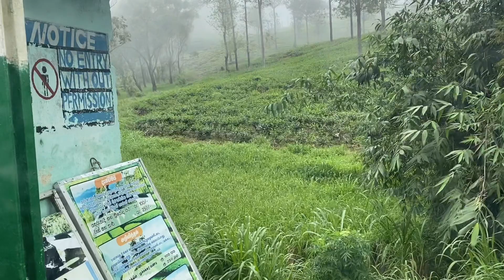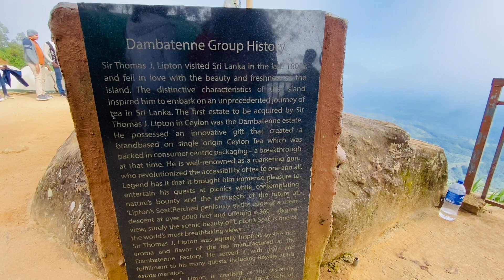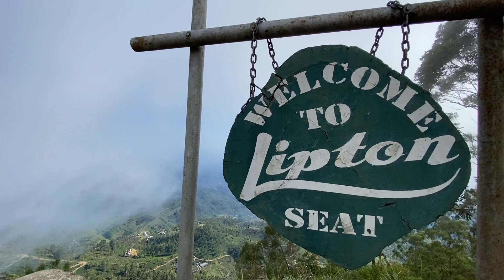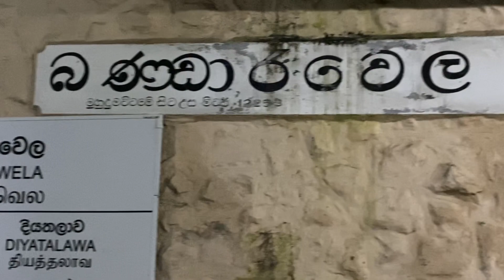Lipton Seat යමු | පලාත් 5ක් එකම තැන බලන්න Viewpoint එක | Haputhale | Dambetanna State | EP 40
Location : Q2J8+86J, Dambethenna Estate, Lipton Seat Rd, Haputale
Closes  ⋅ 5 PM ⋅ Opens 6 AM

Lipton’s Seat is perhaps the most popular attraction in Haputale. Situated an hour away from Haputale town, Lipton’s Seat is a viewpoint named after the celebrated Thomas Lipton. He was a Scottish businessman who moved to British Ceylon in 1890, where he met James Taylor and together they introduced tea gardens to the country. Prior to Lipton’s arrival, Taylor had attempted to grow coffee on the island, however, the coffee plantations were devastated by a leaf-blight. With Lipton’s help, the two men embarked on a business venture which would outlive their lifetimes.

A Viewing Point Like No Other

Lipton’s Seat is a popular vantage point, from where Thomas Lipton would sit with a cup of tea in hand and proudly look over his estate. Today, you can still have one of the best views from the lookout, and there is even a life-sized statue of Lipton on a bench to take pictures with! It is recommended that you go early in the morning to avoid the crowds and the late-morning fog. From here you will see one of the most breathtaking views, as the sun rises, the hills turn from a dark blue to vibrant green, the sky transforms into a kaleidoscope of colour from lilac with a burst of pink and orange before finally turning blue… to say this view is beautiful almost seems like an understatement. By noon though, the views get washed over by a blanket of mist, so plan your visit accordingly. This is definitely a must-visit which will be enjoyed by anyone